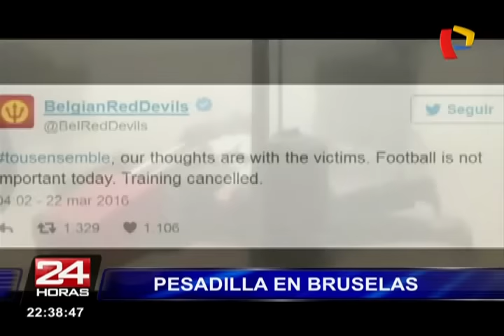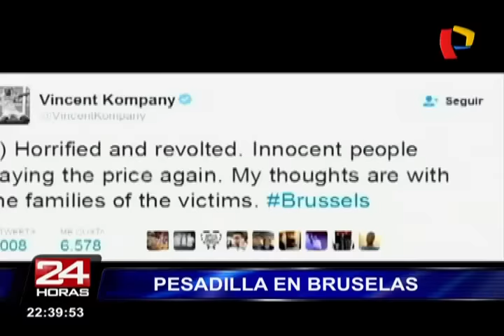Bloque Deportivo: Gareca ya tiene el once definido para este jueves (2/2)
El ‘Tigre’ la tiene clara ante el partido con Venezuela este jueves y Farfán se encuentra al 100%.